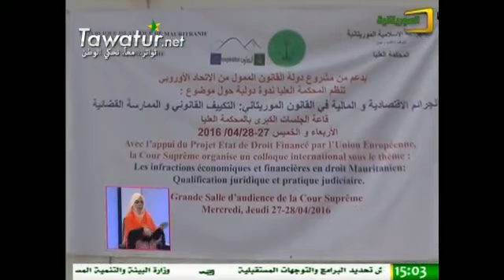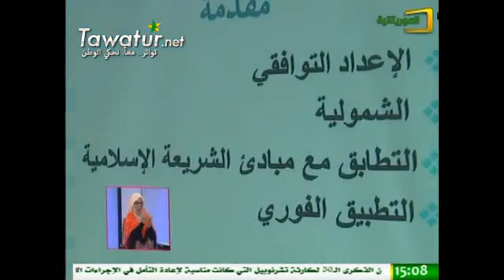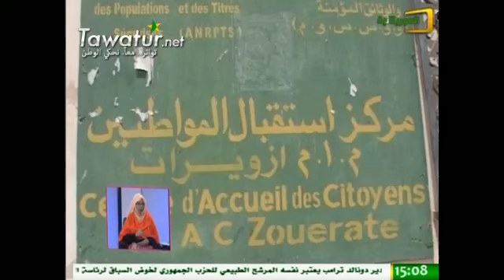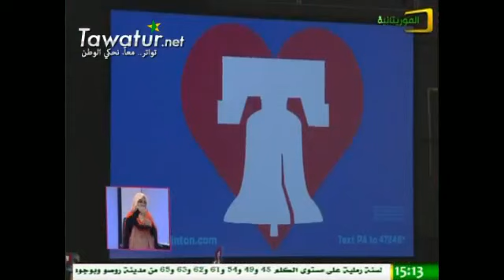نشرة أخبار الثالثة من قناة الموريتانية 28-04-2016